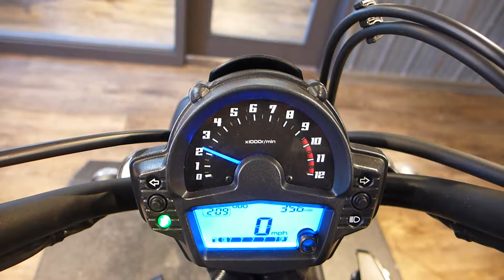2016 Kawasaki Vulcan S SE